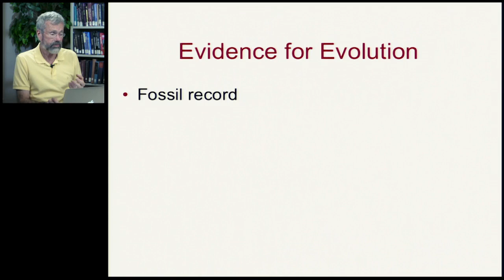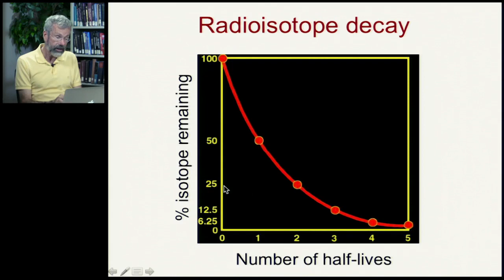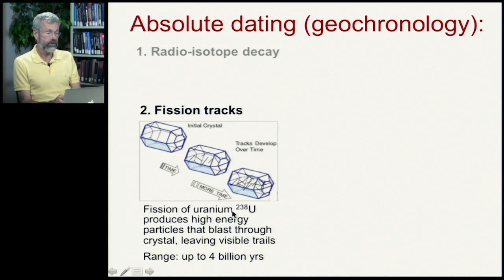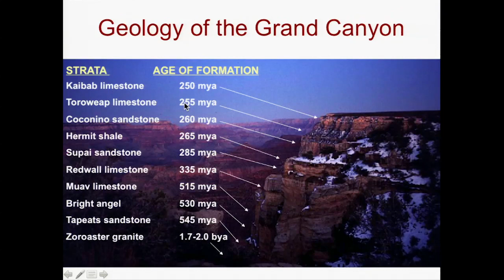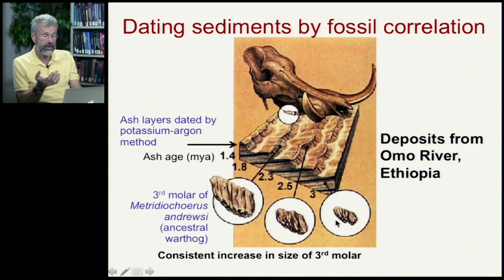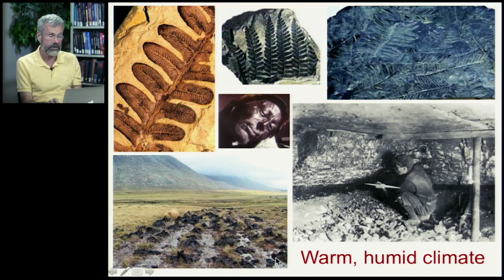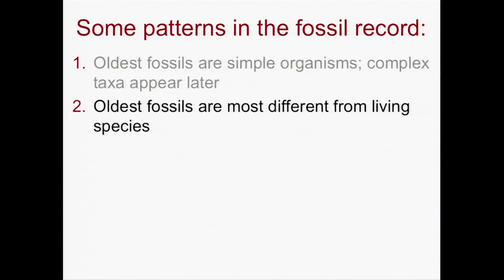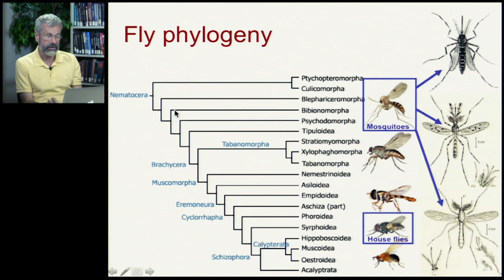Biology 1001 - Evidence for Evolution 1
Evidence for Evolution | Fossil Record